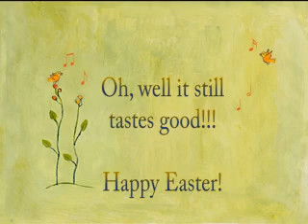Life is like a chocolate Easter Bunny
A warm Easter morning in Georgia

God Bless!